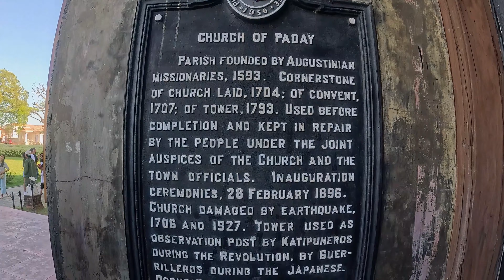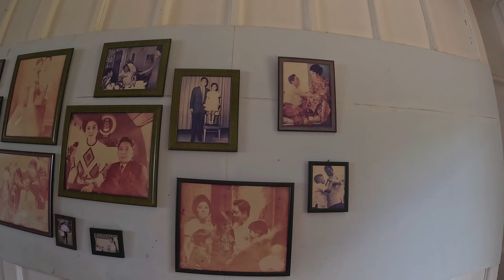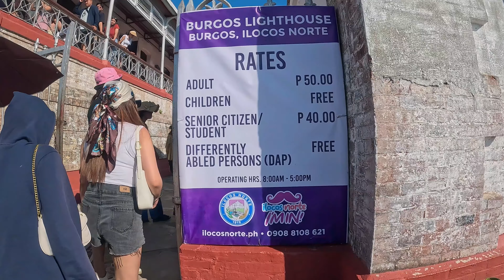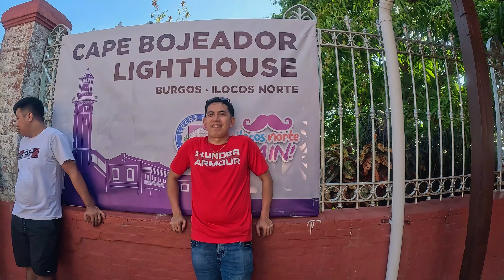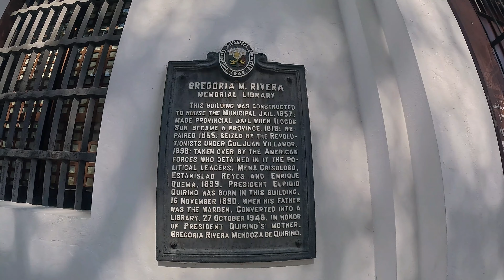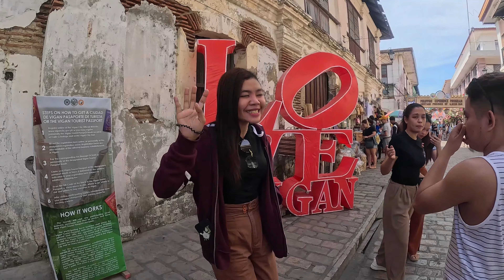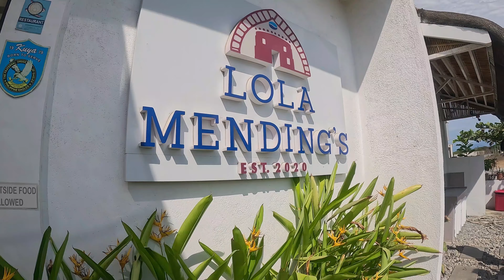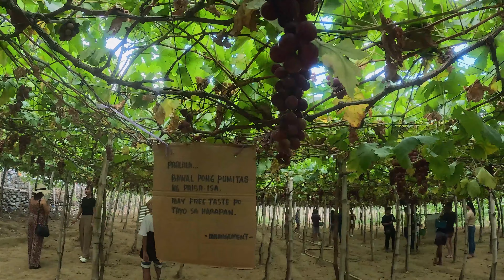4K ILOCOS + LA UNION HOLY WEEK TRIP FULL EPISODE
FULL EPISODE OF OUR HOLY WEEK TRAVEL TO ILOCOS AND LA UNION 2024